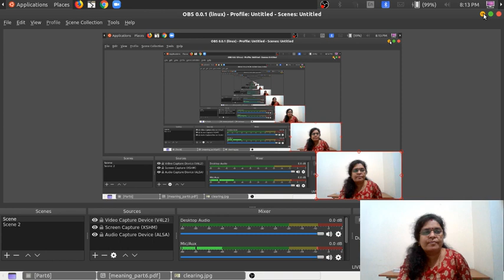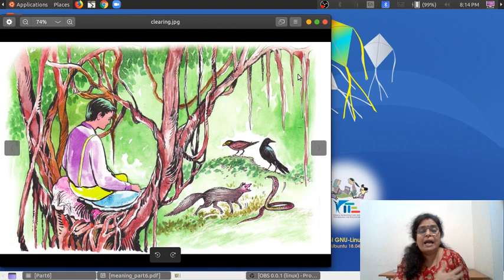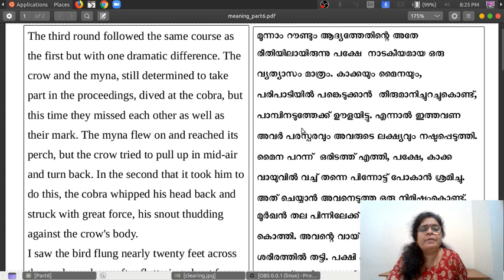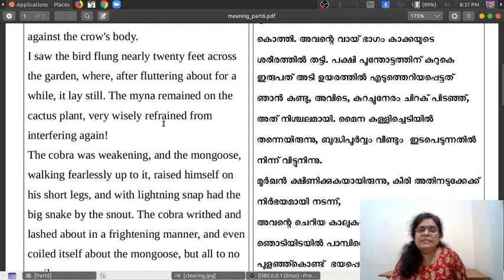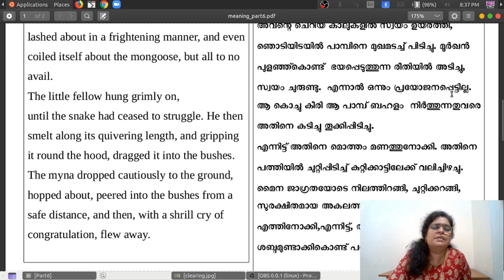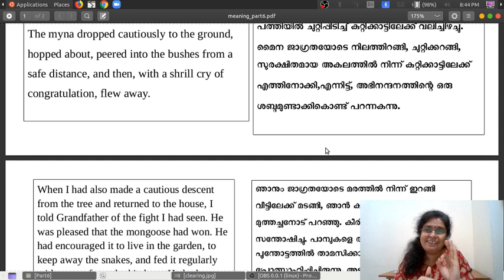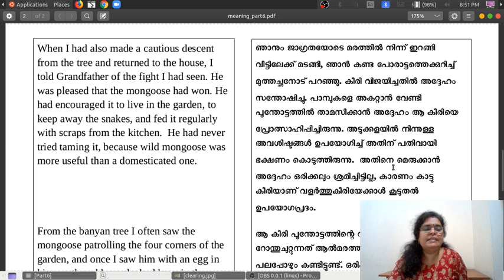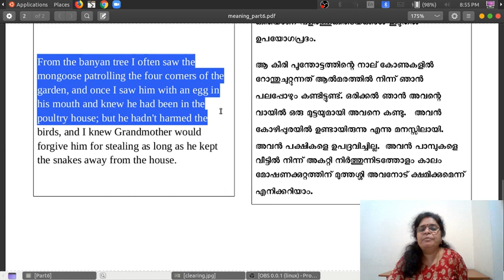Adventures in a Banyan Tree : Class:6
My dears please watch the class. Do not forget to note down the meaning and say the difficult words aloud, Ok.